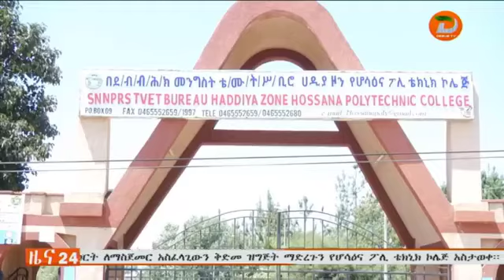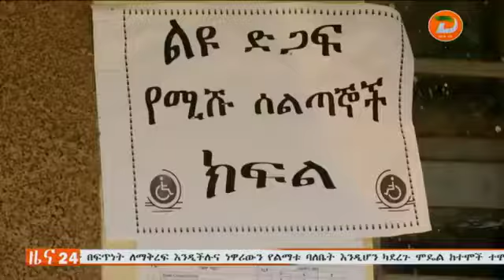በኮሮና ቫይረስ ምክንያት ተቋርጦ የነበረውን ትምህርት ለማስጀመር አስፈላጊውን ቅድመ ዝግጅት ማድረጉን የሆሳዕና ፖሊ ቴክኒክ ኮሌጅ አስታወቀ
ዘጋቢ፡ ጌታቸው መጮሮ ከሆሳዕና ቅርንጫፍ